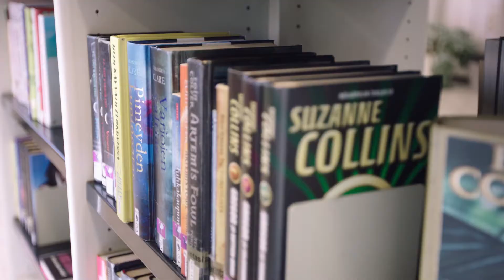Asuinalueena Martinlaakso Vantaalla | T2H Ihana koti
Viihtyisä Martinlaakso on värikäs ja urbaani asuinalue Myyrmäen suuralueella Vantaalla.

T2H rakentaa Ihania koteja Martinlaakson sydämeen, jossa kaikki tarvittava on näppärästi kävelymatkan päässä: juna-asema, bussiterminaali, uusi ostoskeskus ja lähikaupat sekä päiväkodit ja koulut.

Täällä saat naapureiksesi runsaat harrastus- ja virkitysmahdollisuudet, kuten uimahallin, kirjaston ja kulttuuritalo Martinuksen. Lähde viettämään vapaa-aikaa  läheiseen liikuntapuistoon tai ihastuttavaan Jokiuomanpuistoon.

Arjen sujuvuuden takaavat erinomaiset kulkuyhteydet. Martinlaakson asemalle on vain noin 300 metriä, joten yhteydet ovat joka suuntaan loistavat. Autoileva pääsee nopeasti niin Kehä III:lle, Hämeenlinnanväylälle kuin Vihdintiellekin.